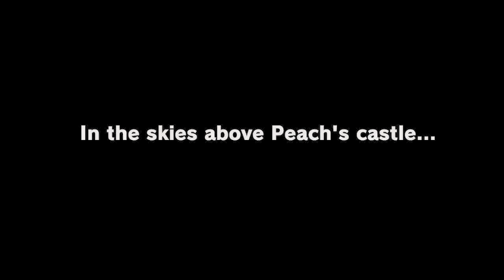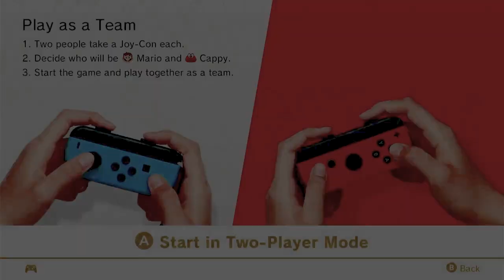2 PLAYER ROCKS!! Tay & I Mario Odyssey Pt 1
Join us on an exciting adventure in '2 PLAYER ROCKS!! Tay & I Mario Odyssey Pt 1'. 🍄🎮 In this episode, we dive into the vibrant world of Super Mario Odyssey, exploring the Bonneton, Fossil Falls, and capturing some creatures along the way; including a sharp-toothed giant!! Will we make it? Tune in to find out!

This video is perfect for all Nintendo enthusiasts, especially those who love Super Mario Odyssey and other Mario games. We keep our content family-friendly, so it's a great watch for gamers of all ages. 👨‍👩‍👧‍👦

We focus mainly on Mario and Zelda games, but we love exploring other family-friendly games in the Nintendo universe. 🚀🎉